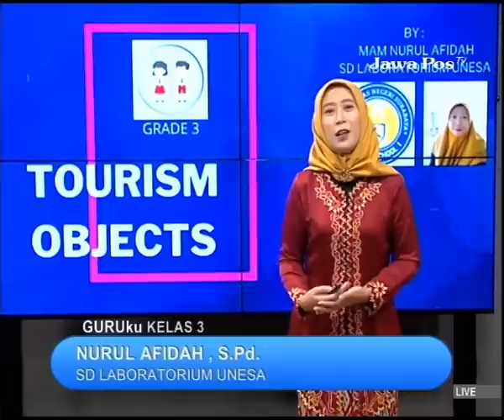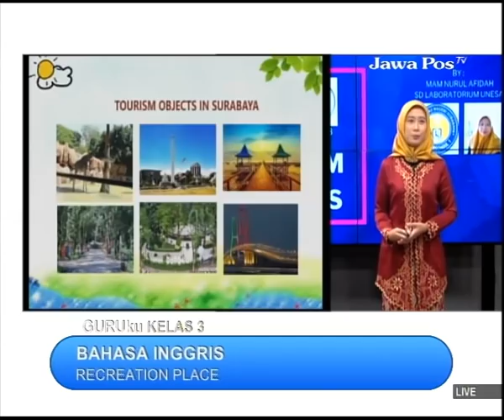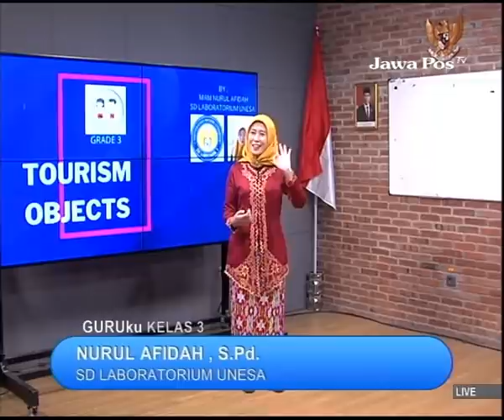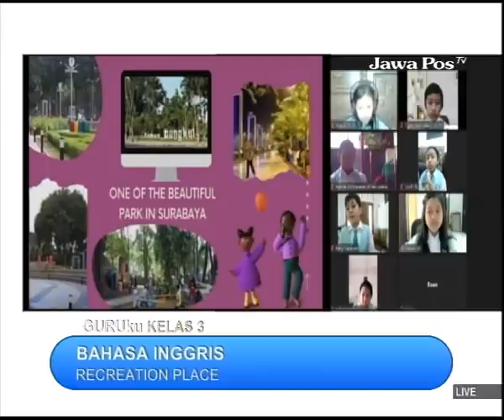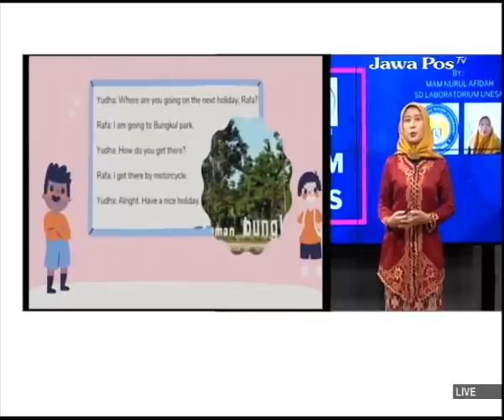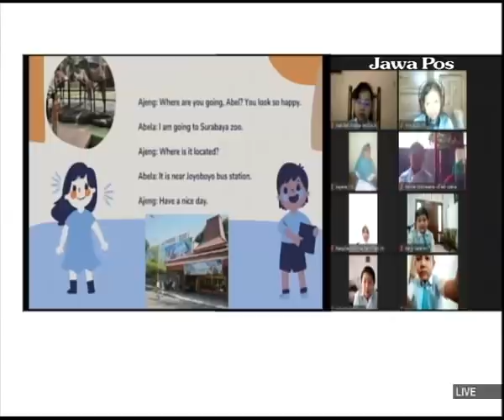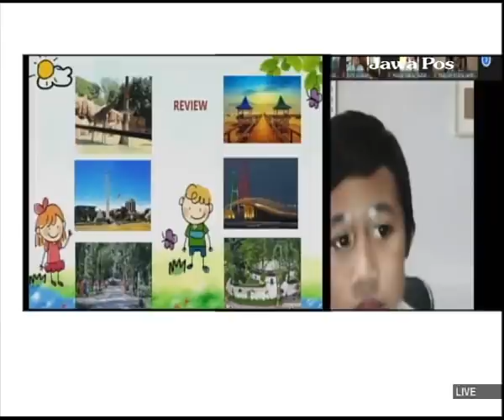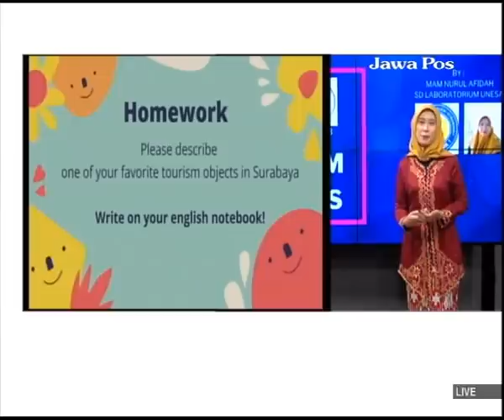GURUku JAWAPOSTV KELAS 3 Tema : BAHASA INGGRIS - 10 August 2021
RECREATION PLACE
Guruku : NURUL AFIDAH , S.Pd. - SD LAB UNESA